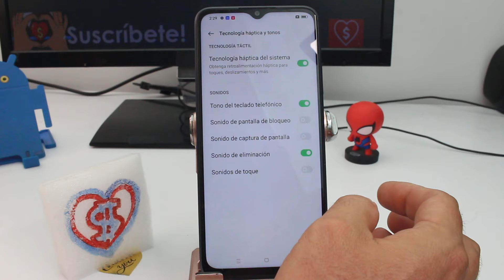desactivar el sonido al bloquear o desbloquear pantalla OPPO Reno 10 Reno 7 A78 A58 A38 A17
Silenciar sonido al bloquear/desbloquear pantalla en OPPO Reno 7 A78 A58 A38 A17, Desactivar audio al encender/apagar pantalla en dispositivos OPPO Reno:  Para desactivar el sonido al bloquear o desbloquear la pantalla en dispositivos OPPO Reno 10, Reno 7, A78, A58, A38 y A17, primero, diríjase a la aplicación de "Configuración" en su teléfono. Luego, desplácese hacia abajo hasta encontrar la sección de "Sonido" o "Audio". Dentro de esta sección, busque la opción que controla los sonidos al bloquear o desbloquear la pantalla. Dependiendo de la versión del sistema operativo de su dispositivo, esta opción puede tener diferentes etiquetas, pero generalmente se encuentra bajo el nombre de "Sonidos de pantalla" o "Sonidos de bloqueo". Al encontrar la opción correspondiente, simplemente desactívela. Puede ser un interruptor de encendido/apagado o una casilla de verificación que debe desmarcar. Una vez desactivada, los sonidos al bloquear o desbloquear la pantalla en su dispositivo OPPO Reno se silenciarán.

Las ventajas de desactivar el sonido al bloquear o desbloquear la pantalla en dispositivos OPPO Reno son diversas. En primer lugar, proporciona una experiencia de uso más discreta, especialmente en entornos donde el ruido puede ser inapropiado o molesto, como reuniones, conferencias o lugares públicos. Además, silenciar estos sonidos puede ayudar a conservar la privacidad del usuario al evitar llamar la atención innecesaria sobre el uso del dispositivo. También puede contribuir a reducir el consumo de energía al desactivar una función de sonido que de otro modo podría consumir recursos del dispositivo.

Negocios Business